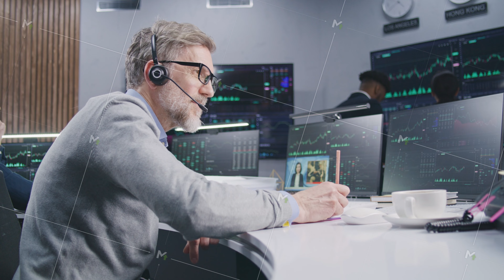Male financial analyst works on multi-monitor computer with real-time stocks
Male financial analyst in headset works in bank on multi-monitor computer with real-time stocks, writes data. Team analyze exchange crypto market charts on big digital screens. Trading and analytics.